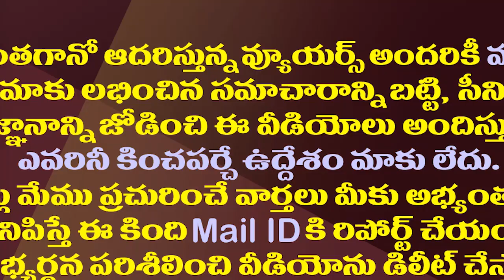నారావారిపల్లెలో టీడీపీని మట్టికరిపించిన రాజయ్య మాట ఇదే| Naravaripalli MPTC Rajayya About His Victory